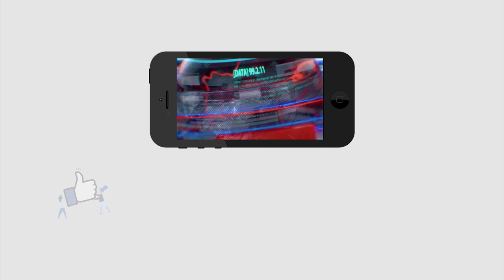Jagan Mama | Public Talk | జగన్ మామ వచ్చాక కష్టాలు లేవు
జగన్ మామ వచ్చాక కష్టాలు లేవు